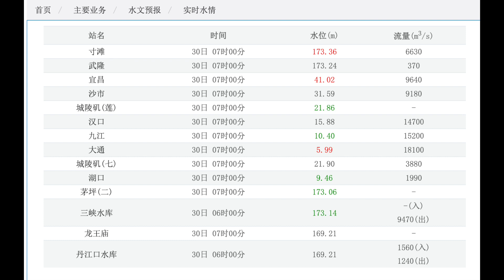FEARS ONCE AGAIN OVER 3 GORGES DAM CHINA & THE SIMPSONS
In 2012, the Three Gorges Dam in China took over the #1 spot of the largest hydroelectric dam (in electricity production), replacing the Itaipú hydroelectric power plant in Brazil and Paraguay. The Three Gorges Dam has a generating capacity of 22,500 megawatts (MW) compared to 14,000 MW for the Itaipu Dam. But, over a year-long period, both dams can generate about the same amount of electricity because seasonal variations in water availability on the Yangtze River in China limit power generation at Three Gorges for a number of months during the year.